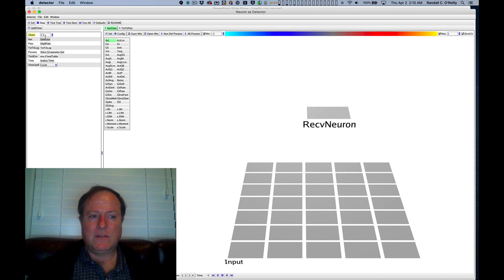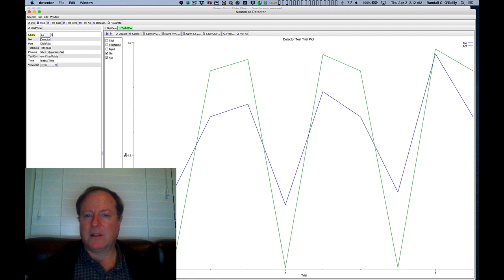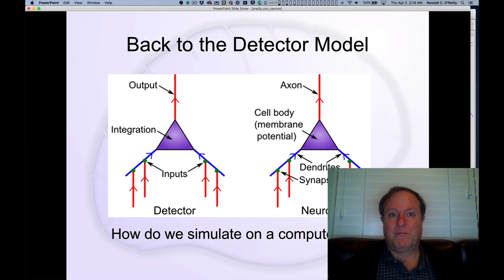CCN Course 2020, Neuron 5: Weights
Lecture 5 of 11 for Chapter 2: Neuron

How synaptic strengths or weights determine what a neuron detects, and thus are the major basis of knowledge and learning in the brain.